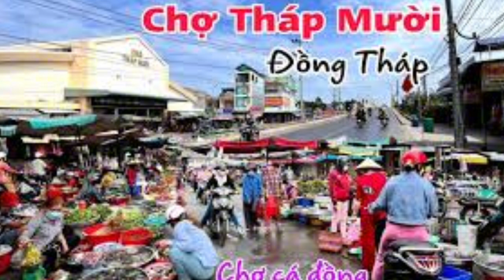Tình Em Tháp Mười -tác giả; Thanh Sơn ,Nhất Linh- trình bày: anh Hồng